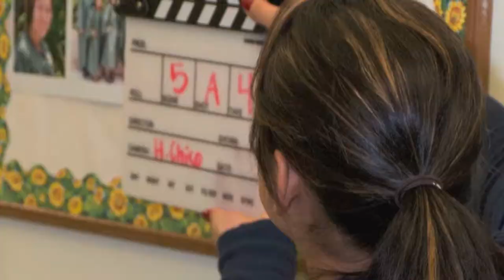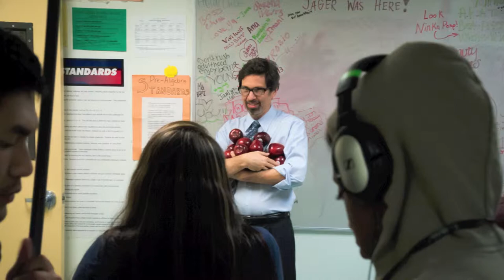Youth in Action Film Collaboration at Aviva Family and Children's Services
On March 15th and March 29th, Youth in Action Film Collaboration volunteers worked with 10 girls presently living at Aviva Family and Children's Services' residential program.  These young ladies, all in foster care or on probation, collaborated with entertainment professionals to write and shoot 3 short films.

Please check out the other films that came out of the project as well: